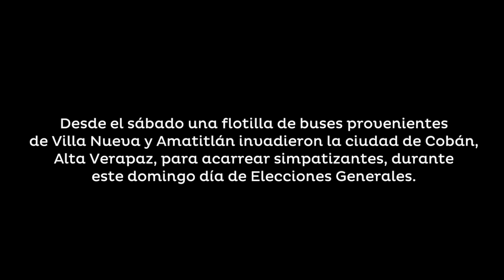Personas fueron acarreados en Alta Verapaz